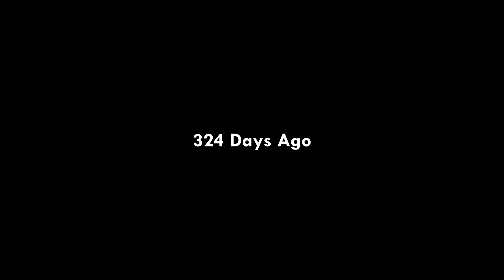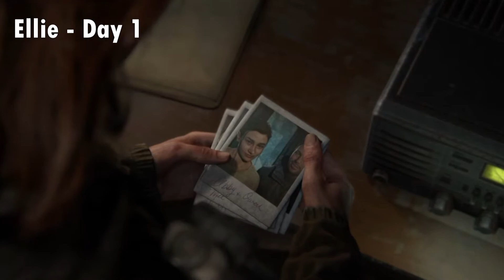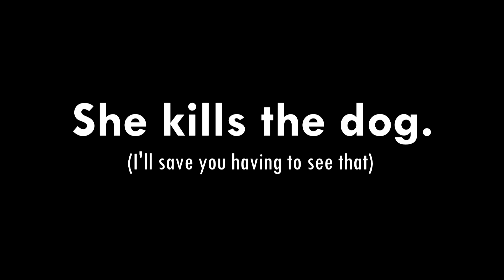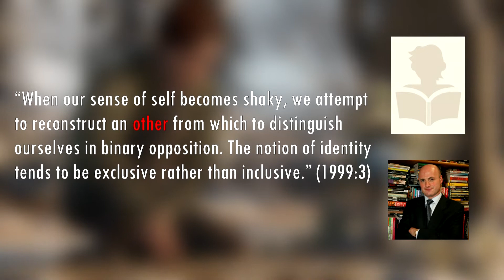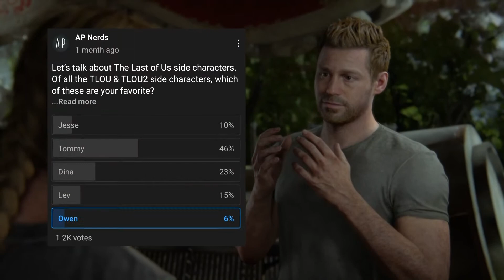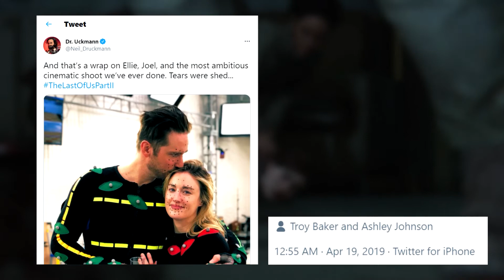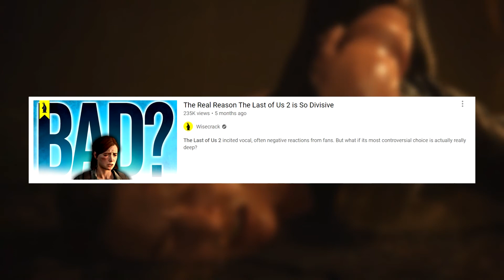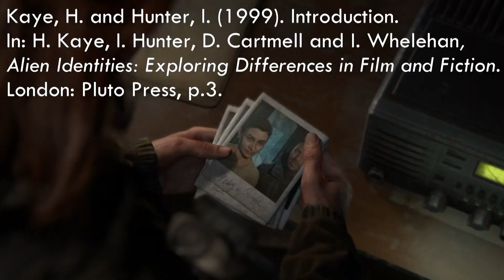Finally, A Good Video on The Last of Us Part 2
The Last of Us Part II is a thing, a thing that I wanted to analyse and examine. Here is my Last of Us 2 video essay thing with story recap and analysis.

Timestamps for each section:

Intro - 0:00 (who'd've guessed)
Part 1 Story Summery - 3:38
Part 2 Story Summery - 9:03
Let’s Address Something About Story - 44:21
Journey in a Boundless World - 48:01
Dina - 56:27
Owen - 1:00:33
Trauma - 1:05:03
The Cycle of Violence - 1:15:17
Cinematic Unpleasure - 1:25:55
Audience Reaction - 1:35:46
Conclusion - 1:45:33

Citations not in video (in order of appearance):

‘Poofesure’ for screaming Abby in the funniest way possible.
‘Throneful’ for BioShock gameplay clips.
‘Wolfgang Langer’ for greenscreen presenter and the best free stock footage around.
‘MobileGamesDaily’ for Raid: Shadow Legends gameplay clip.
‘Wildlife World’ for the censorship chaffinch.
‘bill wurtz’ for the intermission graphic.
‘ANFX // Free Media!’ for VHS overlay.
‘Chengi’s World’ for the Darcey Bussell worthy dance moves.
‘Saxhead Dad’ for 2007s Roadman Pat.
‘Caddy’ for Anime zoom overlay.
‘Flex Seal’ for assessing the damage.
‘Spencer FC’ for telling us it’s big. 😉
‘Atom Central’ for Abby’s landing into water.
‘maxmoefoegames’ for spotting the leech.
‘The Guardian’ for Boris’ classic speech.
‘V Sauce’ for his iconic “or is it”.
‘videogamedunkey’ for having the 2nd funniest “what” of this video.
‘The Hill’ for the Minneapolis report.
‘Pyrocynical’ for being an INTEGRAL part of 2016 YouTube.
‘PewDiePie’ let’s play footage briefly used.
‘Cascina Caradonna’ for being the real-life Dina.
‘HAWPOfficial’ for being the real-life Mel.
‘Los Angeles Times’ for the picture of Halley Gross.
‘berfrois’ for the picture of Roland Barthes.
‘TheDinkster’ for the most underrated meme of all time.
‘Nice PNG’ for the circle in cycle of cycles.
‘PokerStars Shark Cage’ for reminding us revenge is a bad feeling.
‘King’s College London’ for the photo of Catherine Wheatley.
‘SoundEffects’ for the whistling kettle.
‘@HgMorbi’ for Naughty Dog’s old banner.
‘Russel Howard’ for your impersonation of the Rat King.
‘The Escapist’ for keeping Zero Punctuation going for all these years.
‘MisAnthro Pony’ & ‘Pannix’ for your distasteful Part II opinions.
‘SSSniperWolf’ for her fantastically analytical content.
‘Internet Historian’ for any poll being a goal.
‘Ben Longden’ for ye olde film effect.

All The Last of Us gameplay footage was recorded by myself.

Ahch-To Island (2017), composed by John Williams.
Belshazzar: All Empires Upon God Depend, composed by Handel.
Ecstasy (Instrumental Edit) (2018), by Crooked Still.
Lux Aeterna (2000), composed by Clint Mansell featuring Kronos Quartet.
The Last of Us (2013), original score by Gustavo Santaolalla.
The Last of Us – Vol. 2 (2014), original score by Gustavo Santaolalla.
The Last of Us Part II (Original Soundtrack) (2020), music by Gustavo Santaolalla & additional music by Mac Quayle.
Through the Valley (2016), written by Shawn James & performed by Ashley Johnson.